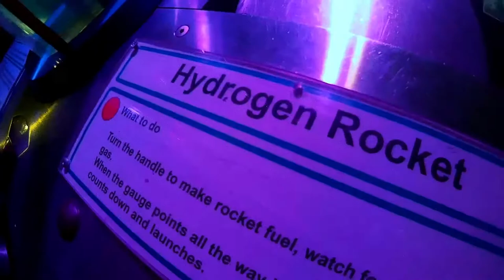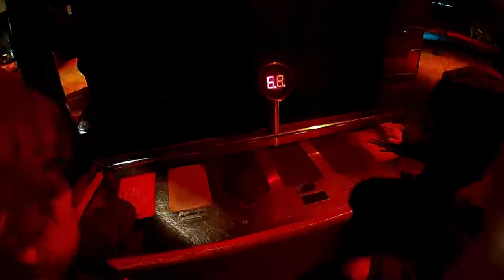Magna Science Adventure Centre. March 2018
Our trip to one of our favorite museums.  Magna!!